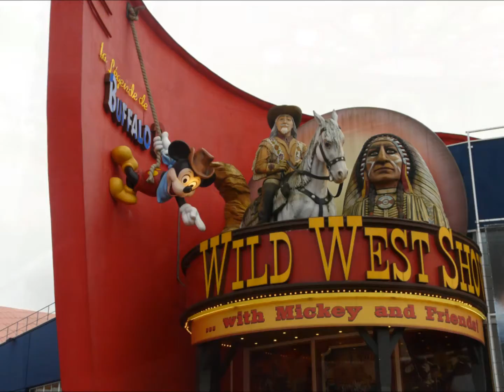1226 Miss Lee ALIX POULOT